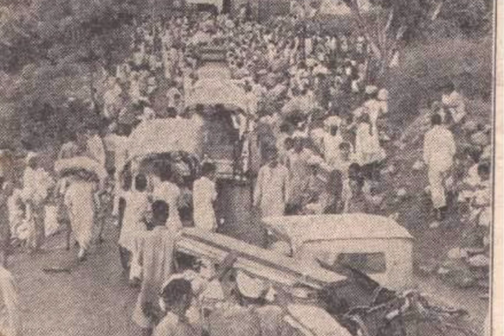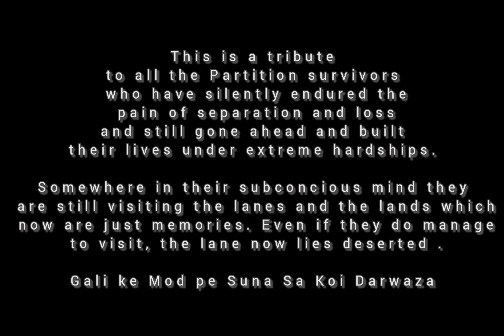Gali Ke Mod Pe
"Gali Ke Mod Pe Suna Sa Koi Darwaza"

This is a tribute to all the Partition Survivors who have silently endured the pain of separation and loss and still gone ahead and built their lives from scratch under extreme unimaginable hardships.

Somewhere in their subconscious mind they are still visiting the lanes and the lands which now are just memories. Even if they do manage to visit , the lane now lies deserted and unrecognizable as it wont have the same feel as it used to have 7.5 decades back.

Original Credit
Song : Karoge Yaad
Movie: Bazaar
Director: Sagar Sarhadi
Producer: Vijay Talwar
Singer : Bhupinder
Release Date: 21 May 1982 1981

Cover Credit
Vocal : Abhinav Kiran Joshi
Video Editing : Abhinav Kiran Joshi